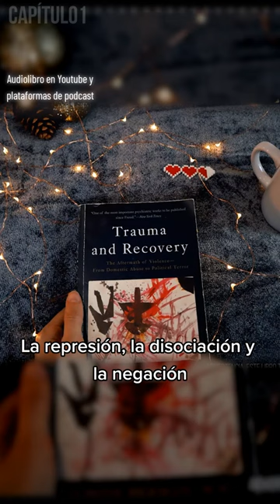El Estudio del Trauma es Político | Trauma y Recuperación de Judith Herman | Cita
"El estudio sistemático del trauma psicológico depende del apoyo de un movimiento político"
Esta sección del capítulo 1 es muy citada del libro Trauma y Recuperación de Judith Herman.

Psicología sin justicia social es coaching.

Quiénes somos
En este canal hablamos sobre el trastorno de identidad disociativo desde la experiencia de pacientes de una forma informada y humanista. **Este canal no reemplaza atención de un profesional ni puede ofrecer asesoría, diagnóstico ni tratamiento**

TAGS